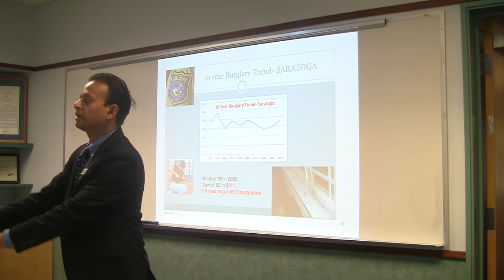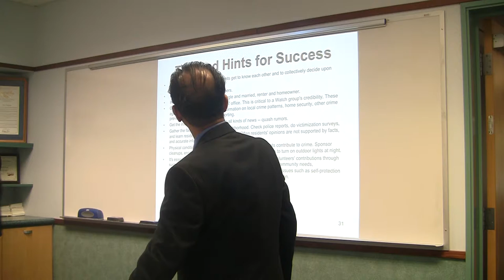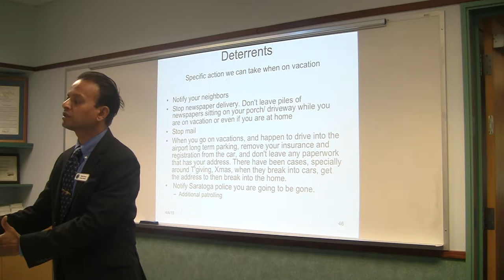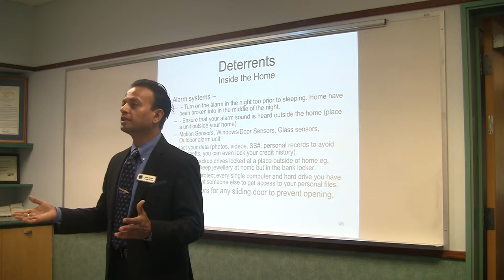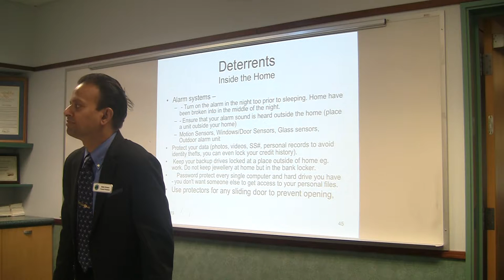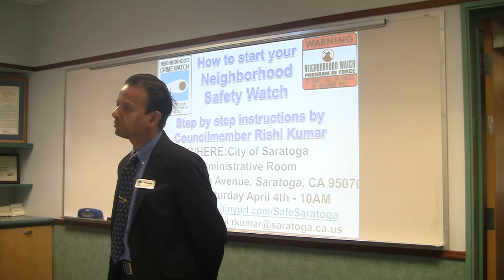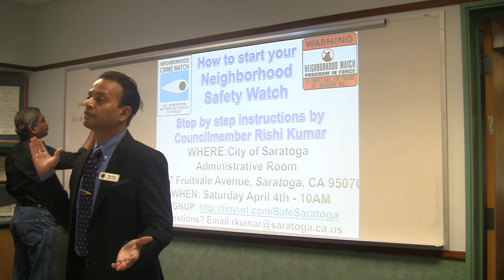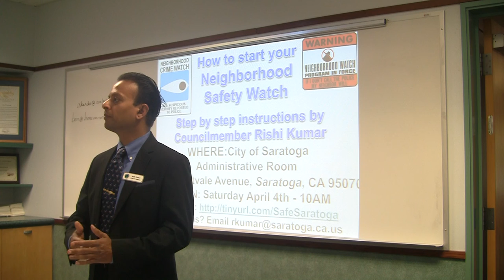How to start a neighborhood safety watch - Video 4 of 5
How to establish a Neighborhood Safety Watch
City of Saratoga Administrative Room
April 4th, 2015
Presented by Saratoga Councilmember  Rishi Kumar

Click to open and follow-along as the video progresses
rkumar @ saratoga.ca.us

and
Facebook.com/groups/SafeSaratoga